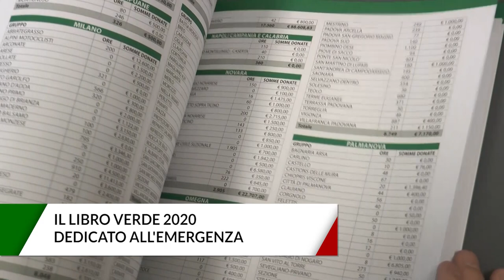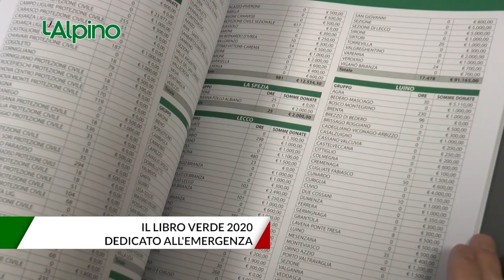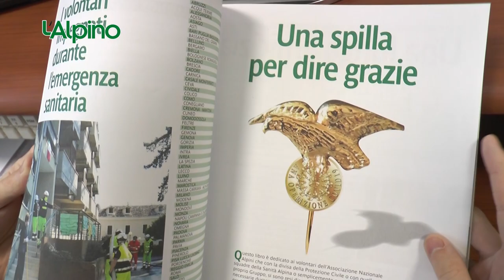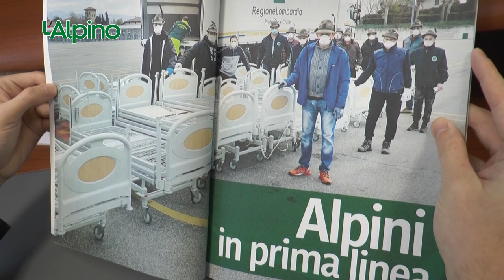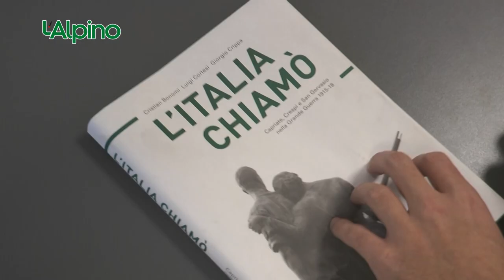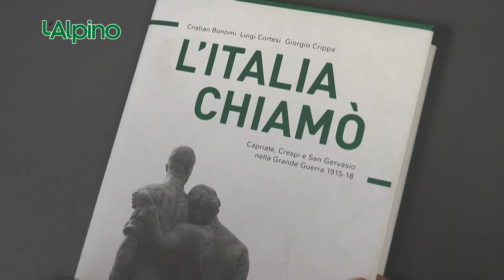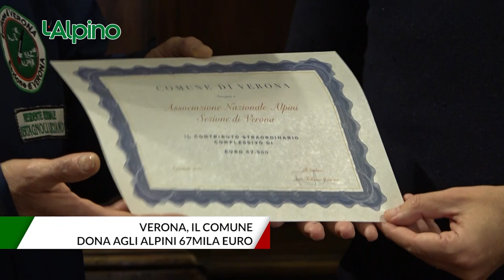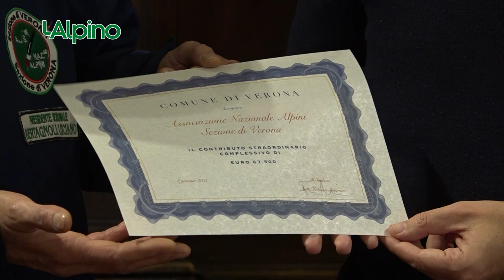L’Alpino settimanale televisivo (Puntata 162 – 08-02-21)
- Libro Verde 2020 dedicato all'emergenza
- Capriate, Crespi e S.Gervasio, ricordi di guerra
- A Torino il ricordo di Nowo Postojalowka
- Verona, il Comune dona agli alpini 67 mila euro